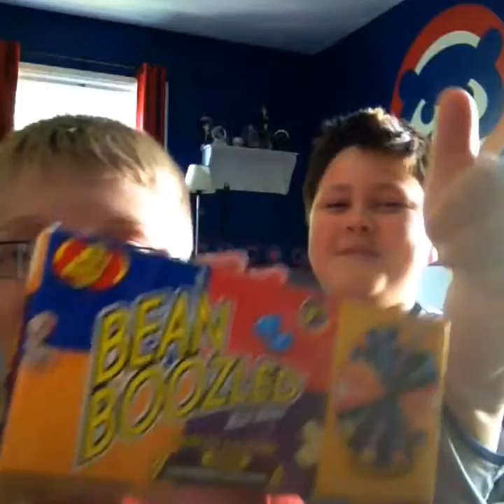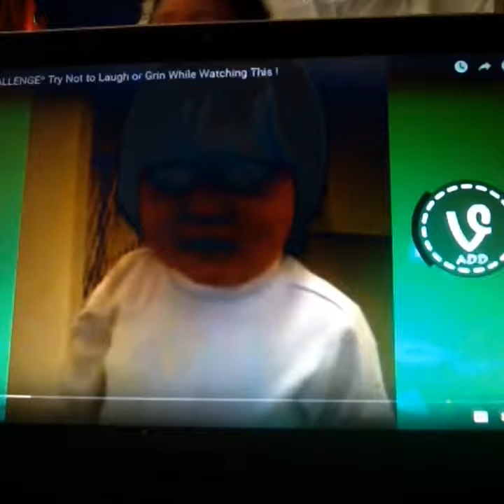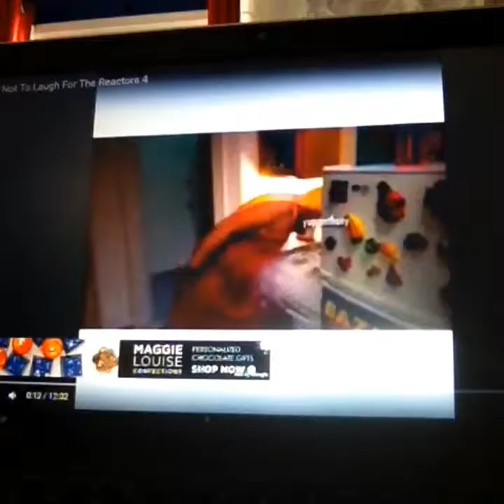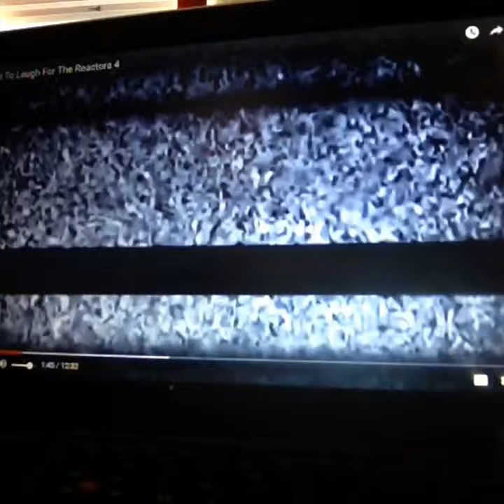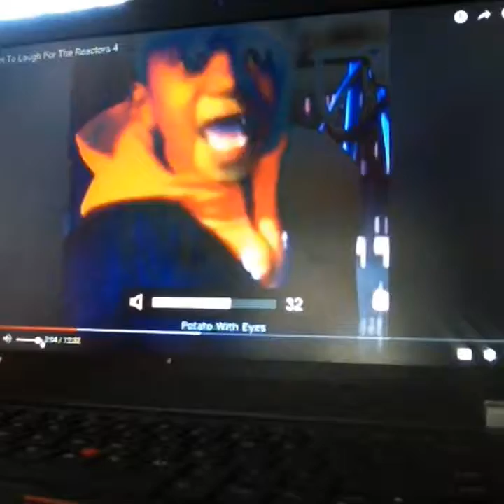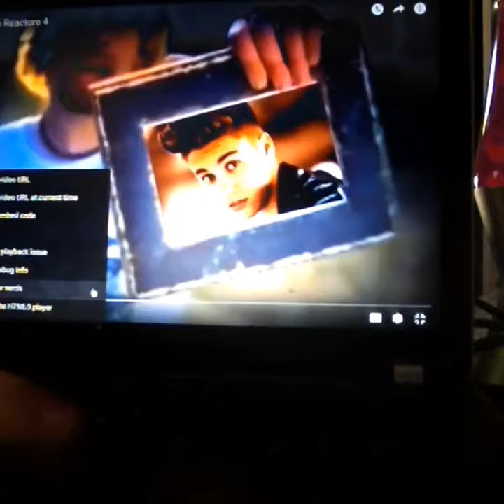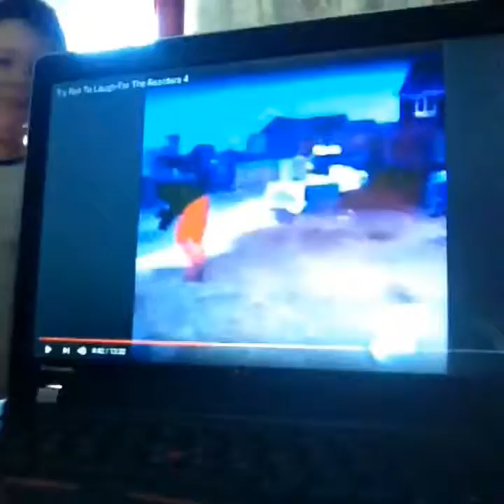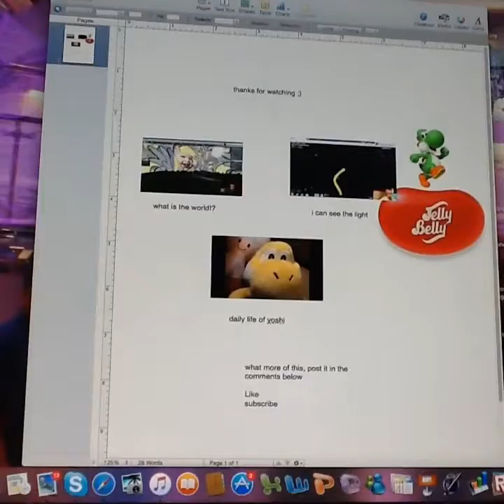I Drink from a faucet| been boozled challenge